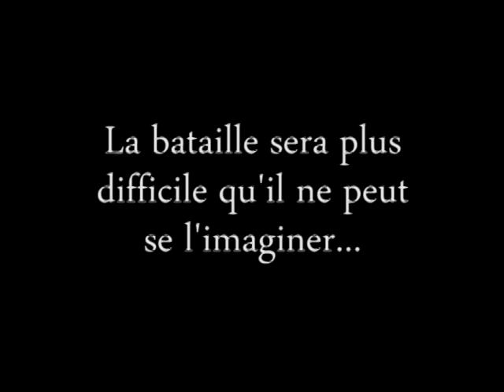Trailer - La cruauté de la chasse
La bande annonce pour le film le plus anticipé de 2008.